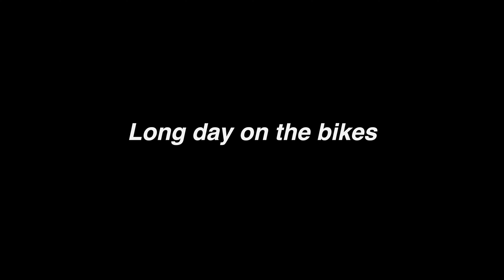West Virginia to Indiana | 2022 Cross Country Day 1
On Friday, August 26, 2022, my sister and I took off on our cross country motorcycle trip. My sister rode her 2012 Ducati Multistrada while I was once again on my 2016 KTM 1290 Super Adventure. We left Bunker Hill, WV and rode to Bedford, IN. Also, I sorta ran out of fuel along the way.

Wanna send me stuff? Use the address below.